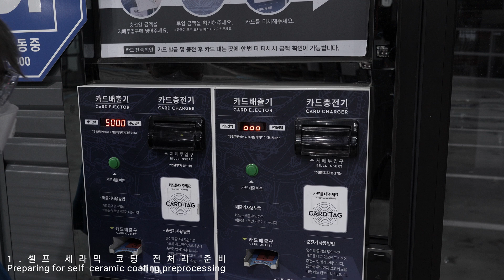29만km 스포티지 세차로 새차 만들기 #4 셀프 유리막 코팅 // 시네마틱 4K 세차 현장음 ASMR // 나노라떼-P100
4부 셀프 세라믹 & 유리막 코팅편 입니다.
폴리싱 없이 세차장에서 바로 시공 할 수 있었던.
이제 이 녀석도 놓아줄 때가 와버렸네요. 잠시만 안녕..

0:00 인트로
2:43 킬링 포인트1 (휠 세정)
6:53 세라믹 코팅